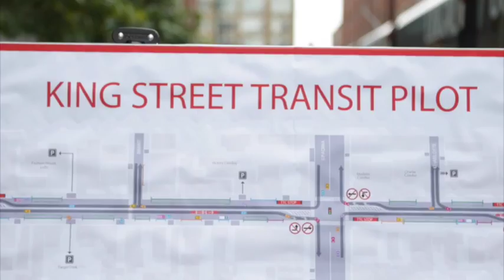King Street Transit Pilot begins this Sunday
TTC Chair Josh Colle and city councillor Mike Layton announce that the King Street Transit Pilot begins this Sunday.